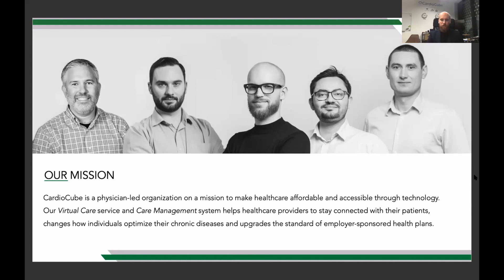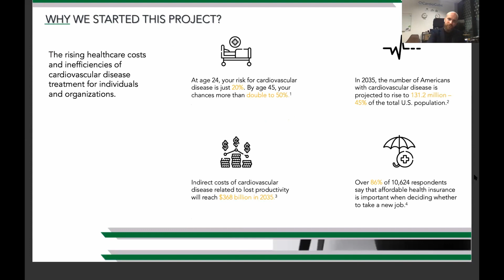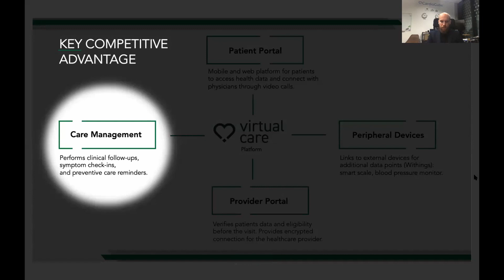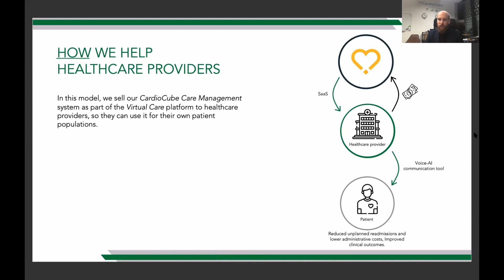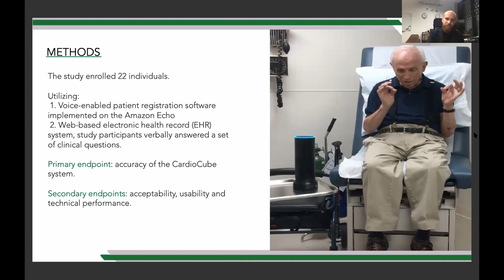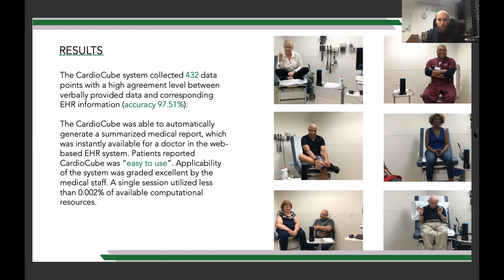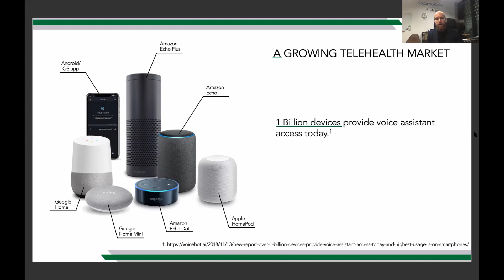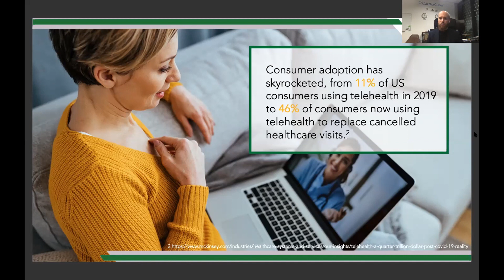1 Congreso Virtual de Telesalud y Telemedicina de la AITT (Argentina)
This was a short talk given at the scientific virtual meeting of the Ibero-American Telehealth and Telemedicine Association (AITT). I talked about the pilot with Cedars-Sinai in Los Angeles that led to creating the Care Management system.